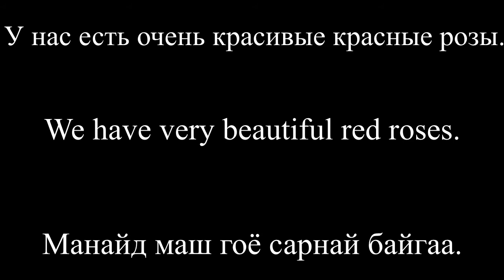Орос хэл харилцан яриа 16 (Англи Монгол орчуулгатай)